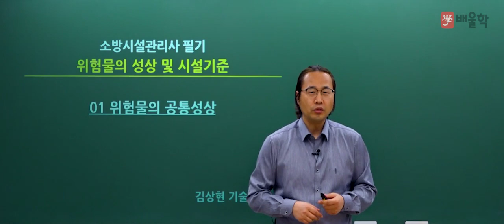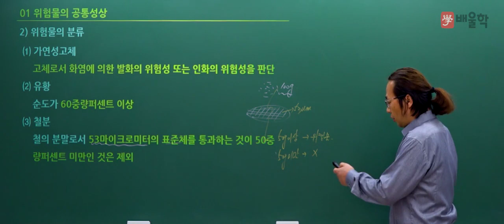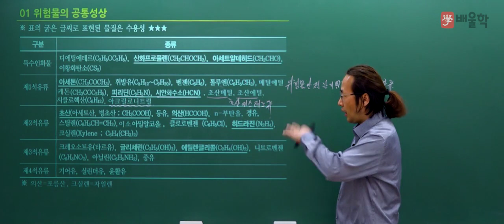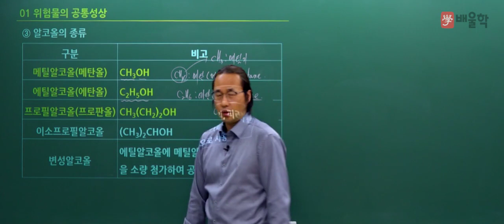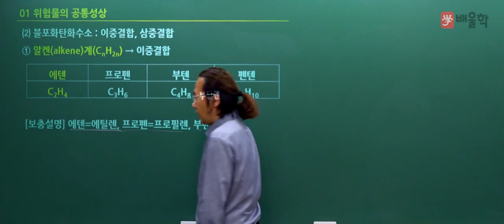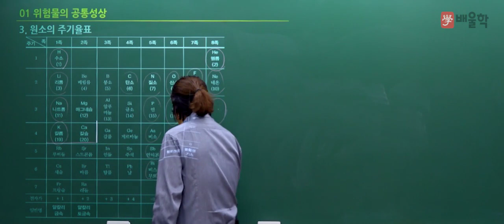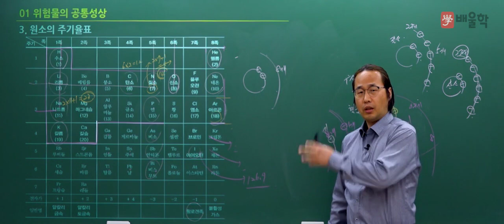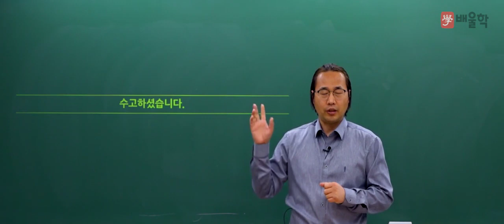[소방시설관리사] 추천강의 : 위험물의 성상 및 시설기준 - 김상현 기술사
위험물의 성상 및 시설기준 기본이론 강의